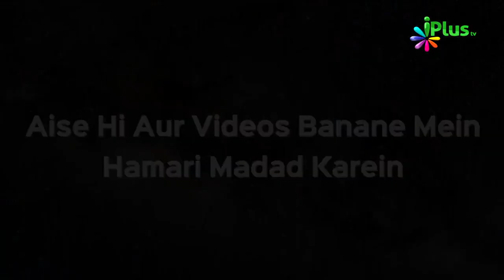Nabi ﷺ Khoob Kyun Roye? Qabr Ke Kinaare Baithkar | Ek Nasihat 43 | Shaikh Paigam Umeri | iPlus TV